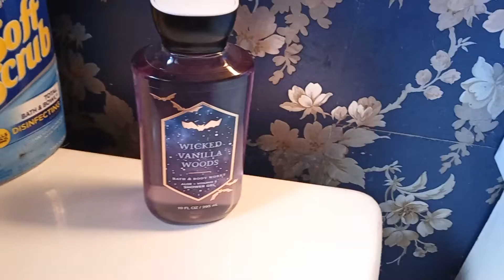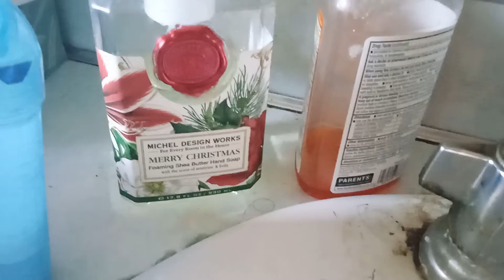Aug 22 Monday 3 0 8 pm est first day of school bath and body works too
bathandbodyworkswickedvanillawoods bathandbodyworksblueberrysugerpancakes print time 3 54 pm est August 22 2022 Monday enjoy 😃🙂 3 55 pm est